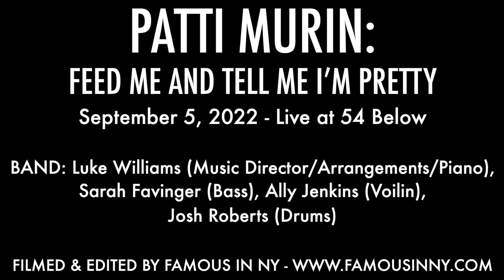Patti Murin & Colin Donnell - "It Takes Two" (Into the Woods; Stephen Sondheim)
PATTI MURIN: FEED ME AND TELL ME I’M PRETTY
September 5, 2022 - Live at 54 Below

BAND: Luke Williams (Music Director/Arrangements/Piano), Sarah Favinger (Bass), Ally Jenkins (Voilin), Josh Roberts (Drums)

Hair: Lindsay Block
Makeup: Kat Nejat